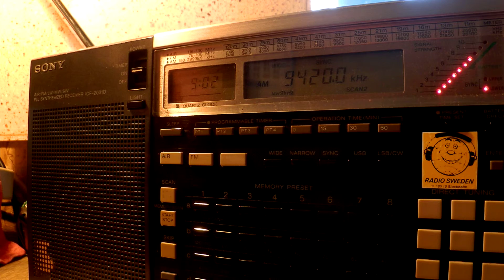01 06 2015 ERT Open in Greek to WeEu 0901 only on 9420 Avlis